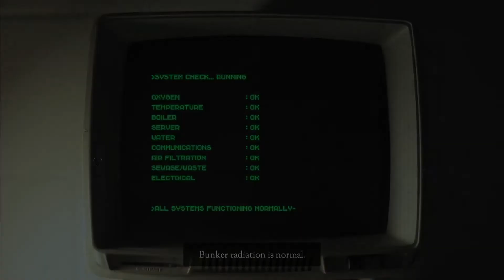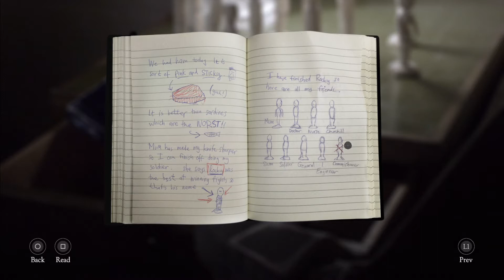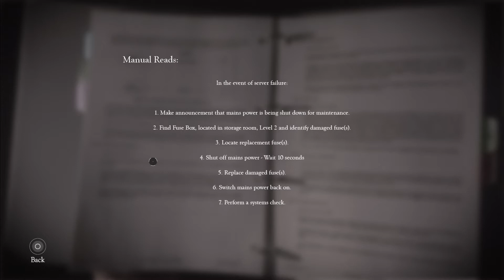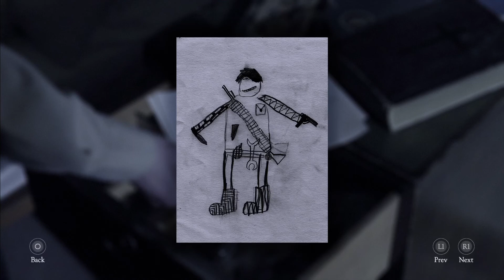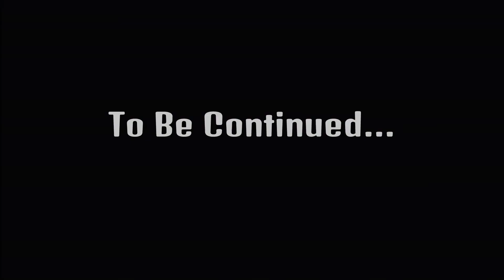THE BUNKER - Out of Our Comfort Zone [Episode 6] Let's Play The Bunker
Let's Play THE BUNKER - Episode 6: After our daily routine is interrupted by a System Error, our character must do the unthinkable. leave. For decades he has followed the dying instructions of his mother, and stayed on his assigned floor. To correct the issues of the system error, we must cycle the bunkers power and reset the tripped breaker. so we set out on our first true adventure.

The Bunker is an indie game that takes the entire gaming experience into uncharted territory. Shot and filmed like a movie, you direct and control the actions of the main character through his story of life inside the Fallout Shelter he has called home for over 30 years. It's an experience unlike anything you have ever seen, unless you've seen it before.

Join me as I play blind, and uncover the secrets of life in The Bunker.

I hope you enjoy Episode #6 of THE BUNKER!! Let me know if there is anything I can do to improve this series for you, I'm still testing the waters with this one and would love some feedback!!

The Kaizen Collective
Music Artist: Argofox
Track Name: Candy-Coloured Sky

The Bunker is a full motion video (FMV) adventure horror video game developed by Splendy Games and Wales Interactive. It was released on Microsoft Windows, OS X, PlayStation 4 on 20 September 2016 followed by Xbox One on 23 September 2016. The Bunker is Splendy Games' first major title as an independent games studio after having released the FMV zombie horror video game, The Hunting on IOS and Android devices. The Bunker features the writers and designer of adventure video games including The Witcher, Broken Sword and SOMA.

In the game, players will follow the daily routine of the main protagonist, John. When an alarm is triggered, players will have to guide John around the bunker to venture into forgotten areas, recovering the character's repressed memories and unlocking the secrets of The Bunker.[5][6] The player is presented with live action footage throughout the entire game, with a Point and click style of adventure gameplay. Utilizing a third and first person camera, the player is presented with both flashback sequences and present day footage of an underground nuclear bunker.

This is my favorite series right now... I enjoy every game I play, but I LOVE this one: "SuperHOT LOVE GUN (#8): Indie FPS Strategy Game Introduction and Gameplay"